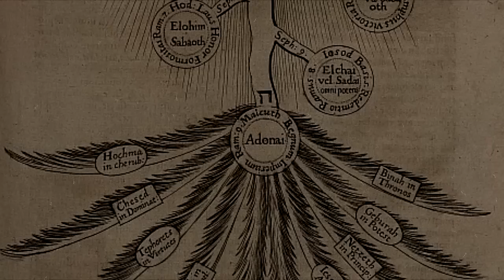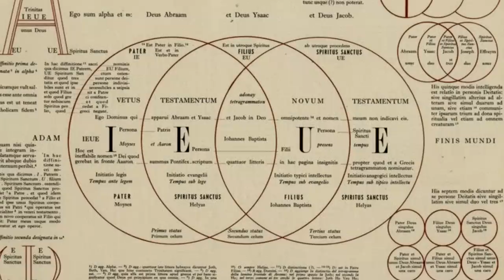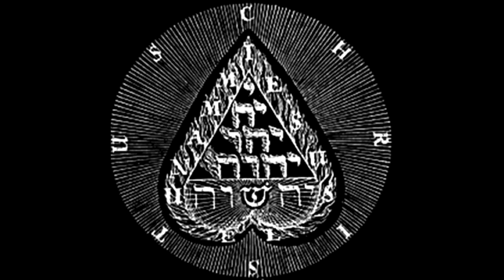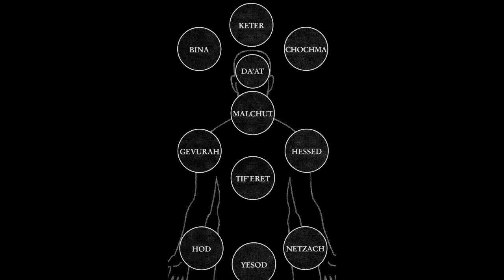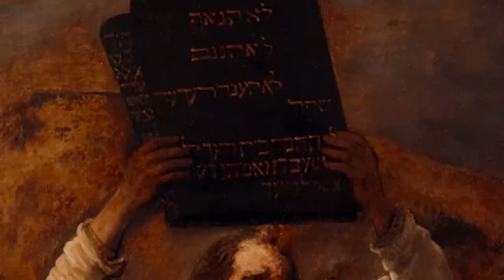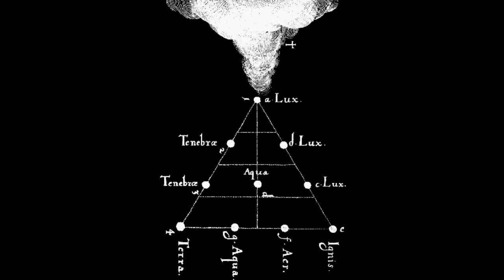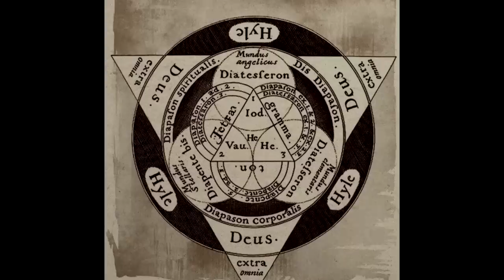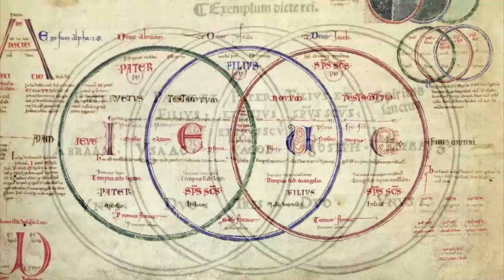72 Cabalistic Conclusions [A Christian Interpretation of Kabbalah from the Renaissance]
Here are the concluding 72 Theses of Giovanni Pico Della Mirandola's "900 Conclusiones" in which he attempted to highlight the merits of Cabala as he understood it (in its purely Christian interpretation) in preparation for a debate before the Pope at Rome in 1486. A small handful of Pico's theses were deemed heretical before he was allowed to hold the debate in public, and he was promptly excommunicated from the Church after writing an Apologia defending himself against the accusations of his committee. Today these 900 theses stand as a monument to the breadth (more so than the depth) of Renaissance thought, and they provide us with a window into the mind of the Latin West's very first Christian cabalist, a man who sought to appropriate the "Hebraica veritas" in order to use it as a weapon against its original proponents, all in an attempt to immanentize the end times.

Support The Modern Hermeticist:
- Bitcoin tip jar: 1Epq5E4xKcDTP2iEMoEoWCTdLoTnDGWoEr
- Ethereum tip jar: 0x4605709e32448e7D6A97A2031935F7eD558c00a9